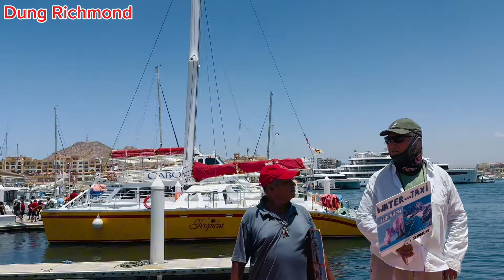Ngày Đầu Tiên Đại Gia Đình Đến Đảo Cabo San Lucas Ở Mexico Cả Nhà Say Mê …Dung Richmond